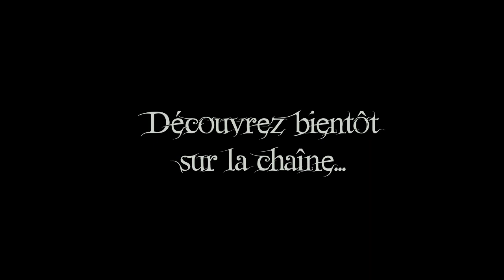CONTE HORRIFIQUE - Deborah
Deborah est très particulière.

MUSIQUE DE FOND: Moi-même, thème à venir sur la chaîne!

♥️SOUTIEN:

-UTIP pour me soutenir gratuitement!

-TIPEEE: si vous souhaitez me faire un don (un grand merci à Alucard pour ses dons qui me permettent de progresser sur ma chaîne! Gros bisous mon ami!)